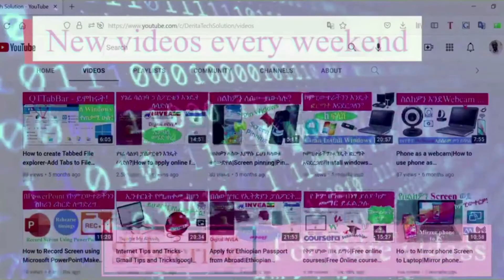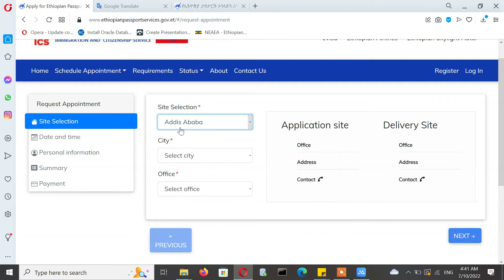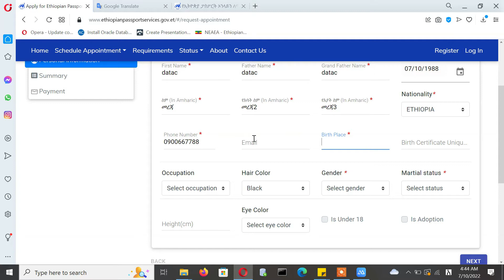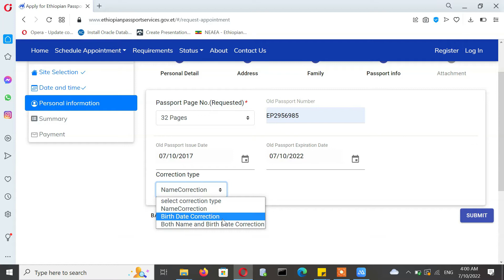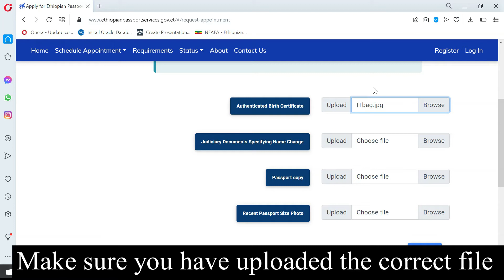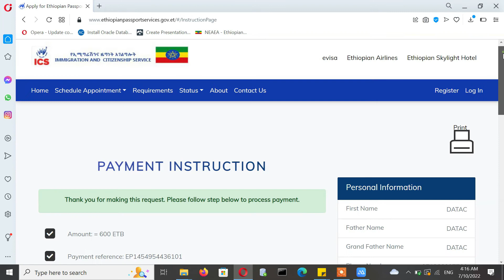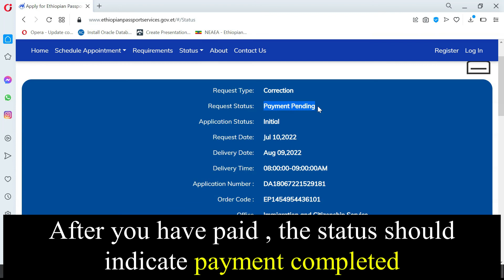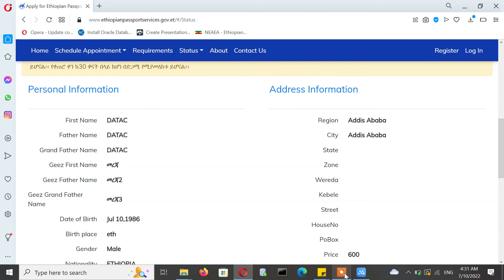passport information correction|How to apply for passport online|የፓስፖርት መረጃ ማስተካከልEthiopian passport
ፓስፖርታችን ላይ የመረጃ ስህተት እንዴት ማስተካከል ይቻላል|How to change passport name|how to correct passport date of birth|how to apply for passport details correction|Ethiopia|Ethiopian embassy|evisa service in Ethiopia|passport date change|passport date of birth change
passport data correction Ethiopia|passport data correction|evisa|Ethiopian passport|ethiotelecom|ethio telecom|DigitalInvea|Ethiopian immigration services|passport correction|

How to for new passport online:
How to renew passport:

እናመሰግናለን!